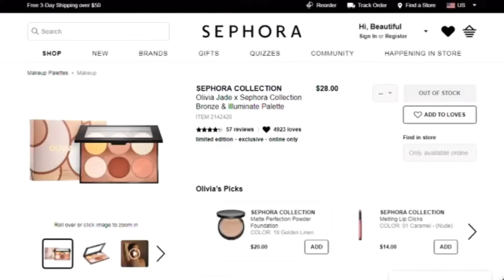Lori Loughlin Daughters drop out of USC after being EXPOSED in the college admissions scandal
Rich, wealthy, and famous, but that wasnt enough for these SCANDALOUS parents. Lori Loughlin has been released on a $1 million bond after being arrested for the massive college admissions scandal that has rocked the nation.

Must watch: "Wendy Williams and son fly to Chicago after his ARREST, completely UNBOTHERED, have a great time!"